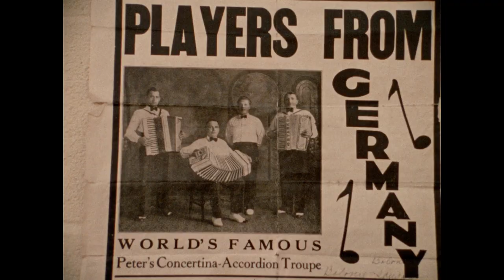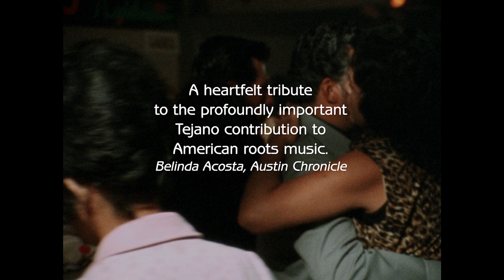Chulas Fronteras (TRAILER)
Now showing in theaters across the United States. Check here for theatrical dates:

Chulas Fronteras is a zesty introduction to the music and culture of the Texas-Mexican border. From joyous, lively dance tunes to soulful, political work songs, Norteña music fuses traditional Mexican harmonies with German dancehall rhythms and a little something extra. Newly restored in 4k, Chulas Fronteras celebrates the famed Mexican-American musicians of the borderlands, the migrant farming communities from which they come, the strong family bonds of Tejanos, and the social protest ethos inscribed in their music. Blank & Strachwitz's film brims with tender affection for its subjects, the vitality of their marvelous music, and the generosity of spirit they show in the face of hardship.

USA
1976
58 min
2019 - 4K restorations
In English & Spanish with English subtitles

FEATURING: Flaco Jiménez, Lydia Mendoza, Los Alegres de Terán, Narciso Martínez, Santiago Jiménez, Rumel Fuentes, Don Santiago Jiménez, Los Pingüinos del Norte, Ramiro Cavazos.